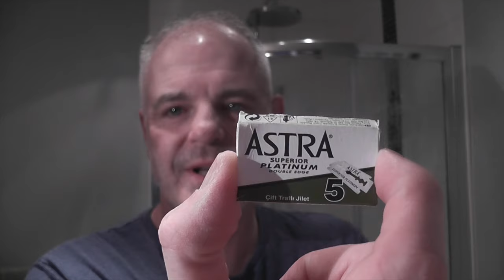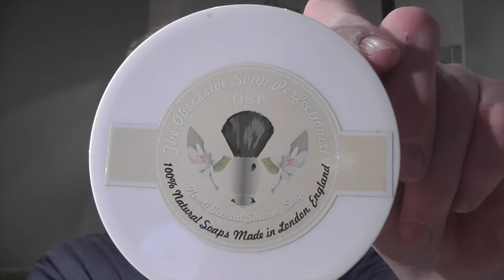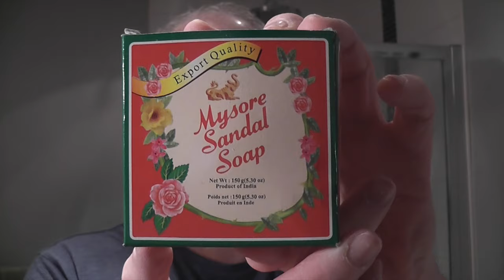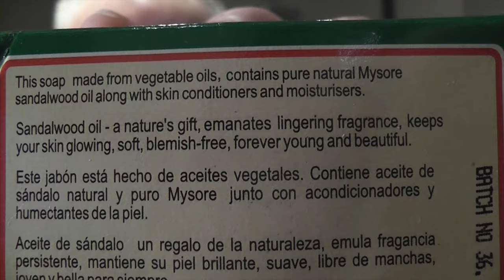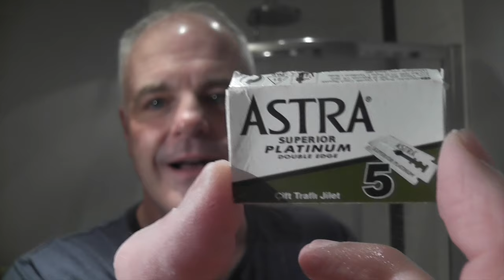OSP Neroli Shaving Soap & Merkur 37C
I really like the performance of the OSP soaps. The Neroli scent is great. A very relaxing shave.